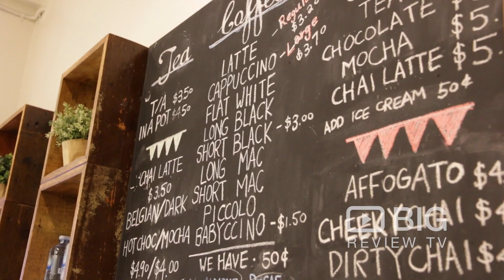Little Cupcakes a Bakery in Melbourne offering freshly made Cupcakes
Little Cupcakes - serving Melbourne’s best cupcakes! Cupcakes are made fresh daily using top quality ingredients and with over 20 different flavours of mini and standard sized cupcakes.

Little Cupcakes
4/118-126 Queen Street Melbourne VIC Australia 3000